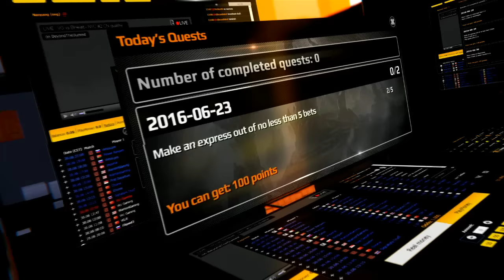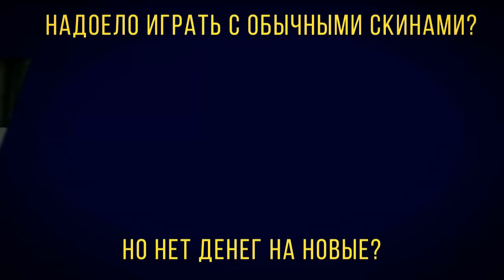Team Spirit vs HR, map 2 nuke, SL i-League StarSeries S2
Вторая карта матча между Team Spirit и HellRaisers в рамках турнира SL i-League StarSeries Season 2 . Комментируют Tafa и KvaN.